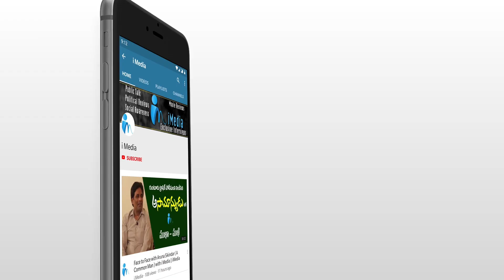Speaker Tammineni Sitaram Comedy Punches on Chandrababu | YSRCP Plenary 2022 | CM YS Jagan | iMedia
Speaker Tammineni Sitaram Comedy Punches on Chandrababu | YSRCP Plenary 2022 | AP CM YS Jagan |iMedia